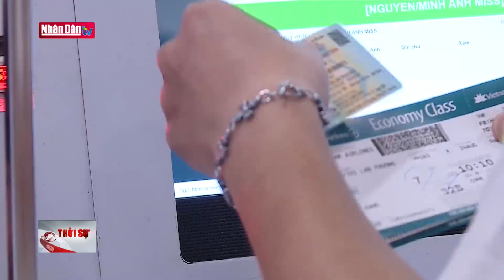Tăng cường phòng chống mất cắp tại các cảng hàng không, sân bay | Đảng với Dân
Cục Hàng không Việt Nam vừa có văn bản gửi các đơn vị liên quan về việc thực hiện công tác an ninh, tăng cường phòng chống mất cắp tại các cảng hàng không, sân bay.

Sân bay Nội Bài chủ trì, phối hợp với các đơn vị liên quan rà soát, đánh giá hệ thống camera giám sát an ninh hàng không( ANHK) tại khu vực đảo băng chuyền hành lý ký gửi đang khai thác, thống nhất trách nhiệm lắp đặt bổ sung và trách nhiệm quản lý, khai thác hệ thống camera để bảo đảm ANHK và phòng chống mất cắp đối với hành lý ký gửi tại khu vực này;
Tổng công ty Cảng hàng không Việt Nam chỉ đạo các cảng hàng không chủ trì phối hợp với các doanh nghiệp cung cấp dịch vụ phục vụ kỹ thuật thương mại mặt đất tại cảng để rà soát, đánh giá hệ thống camera giám sát ANHK trong quy trình phục vụ hành lý.

Cục cũng yêu cầu bổ sung kịp thời những vị trí còn thiếu, tầm quan sát bị che khuất “điểm mù”; đảm bảo khu vực băng chuyền hành lý ký gửi, khu vực phân loại hành lý ký gửi phải được kiểm soát và giám sát liên tục bằng camera giám sát ANHK hoặc do nhân viên kiểm soát ANHK trực tiếp giám sát hoặc cả hai biện pháp theo quy định.